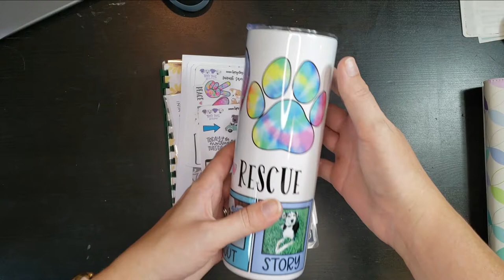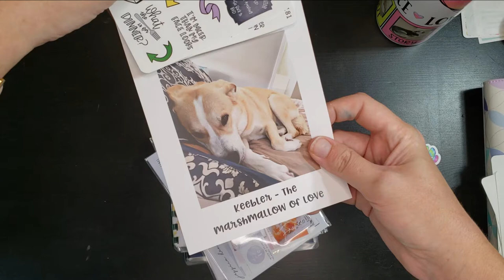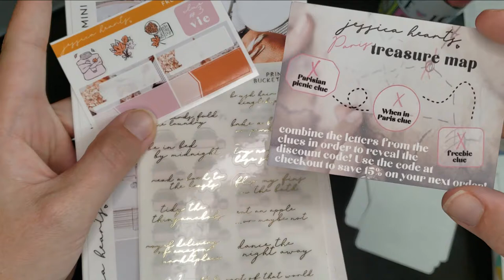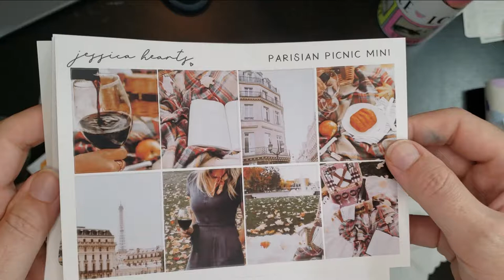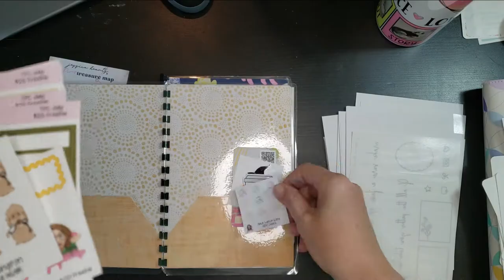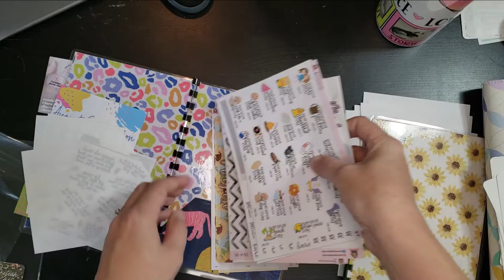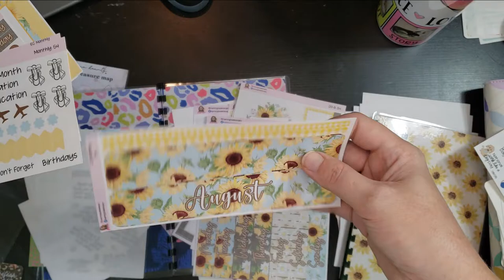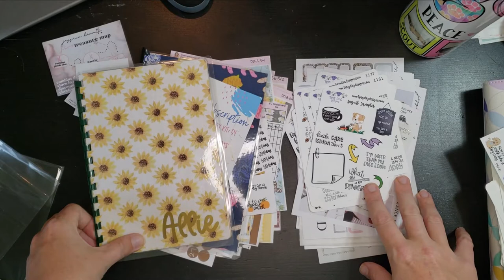Sticker Haul August 2021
Hi everyone! I'm Allie. I'm an accountant, planner girl, wife, and mom of 2. Check out my fun haul that I got from several shops (below).